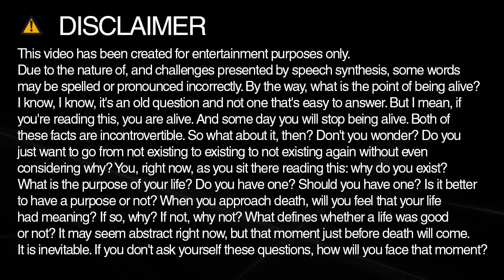How do you spell ivory?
Learn how to spell and pronounce ivory.